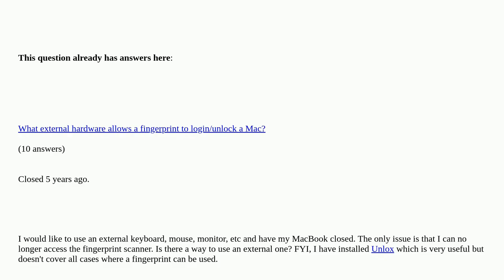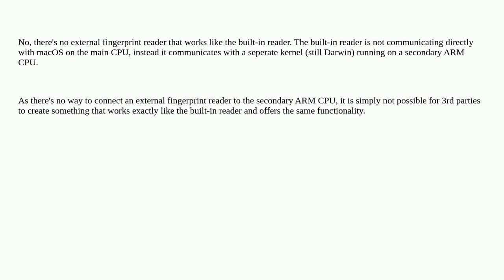Apple: Can you add an external fingerprint reader to a MacBook that will work like the built-in r...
Can you add an external fingerprint reader to a MacBook that will work like the built-in reader? duplicate

A special thanks goes out to the community

  touch-bar macbook-pro peripheral